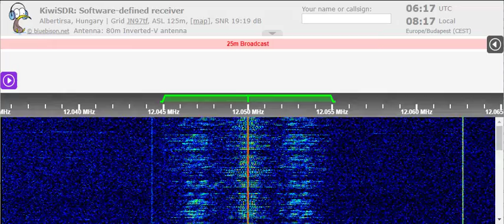20 05 2022 Radio Ndarason International in French to WeAf 0616 on 12050 kHz via Woofferton